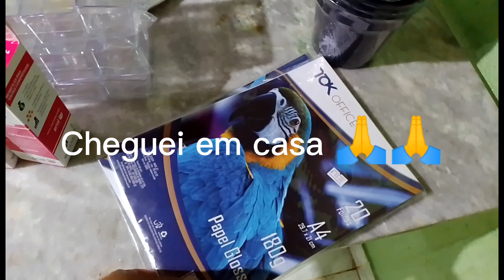Fui para campina Grande PB 🙏🙏